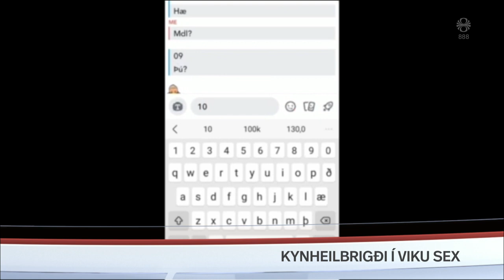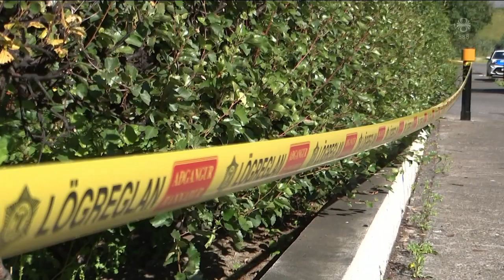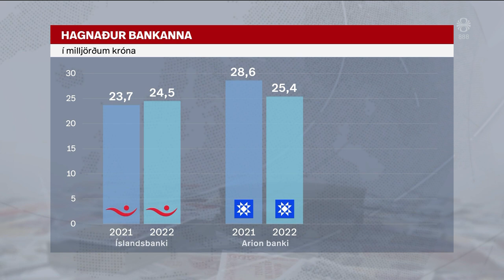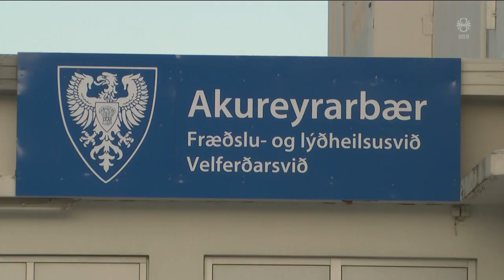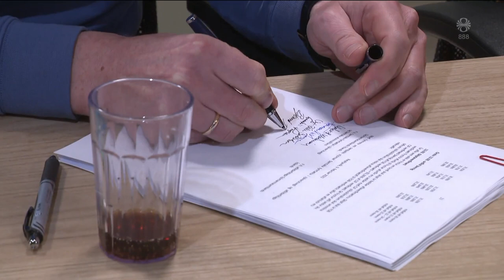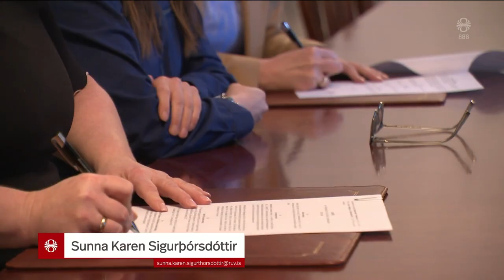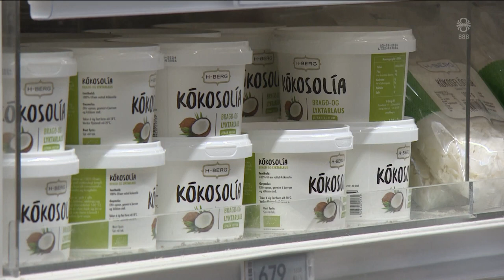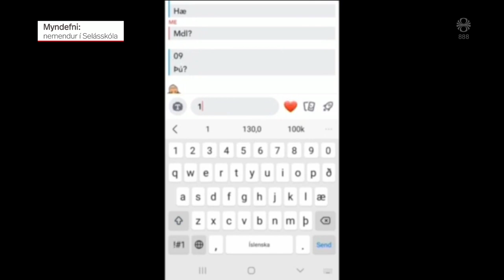Fréttir - 10. feb 2023